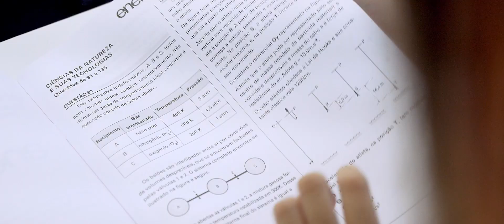COLÉGIO ALTO PADRÃO FRANCA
A filosofia de trabalho do Colégio Alto Padrão é fundamentada no tripé: qualidade de ensino, formação do aluno e disciplina como a melhor forma de educar. Propiciando ao aluno um contato constante com o mundo que o cerca, além da oportunidade de estabelecer um vínculo significativo com a realidade e tentar transpor barreiras a fim de preparar-se solidamente para a vida futura.